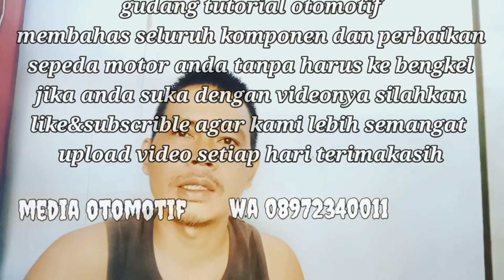SUARA BERDECIT DI CVT MATIK..??seperti tikus kejepit cek cara mengatasinya disini....!!!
assalamualaikum wr wb di kesempatan kali ini saya akan membagikan tips cara mengatasi motor matik suara berdecit di area cvt apa masalahnya. ?? dan bagaimana cara mengatasi nya disini. SEMOGA BERMANFAAT